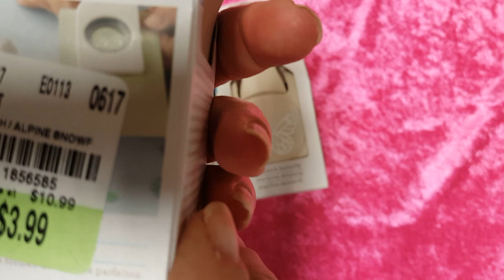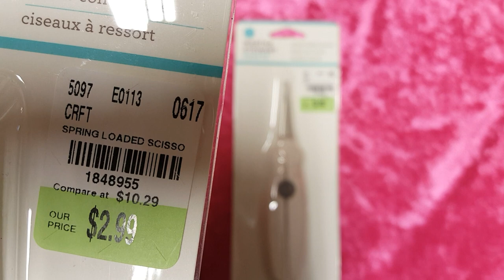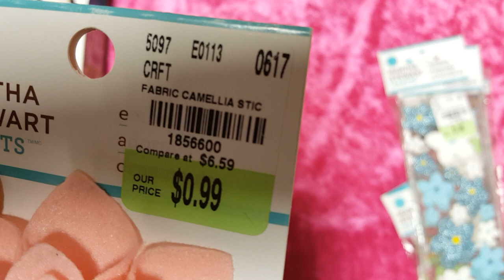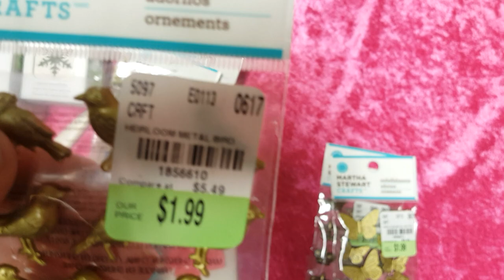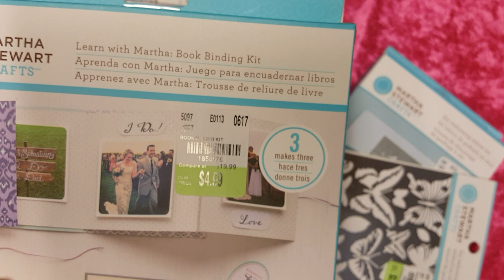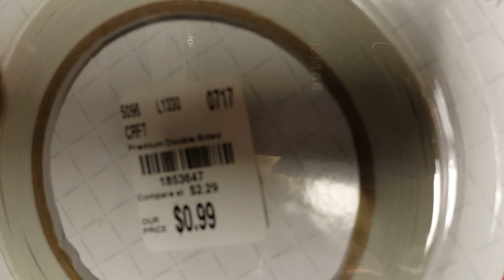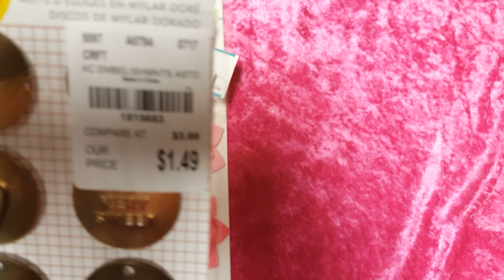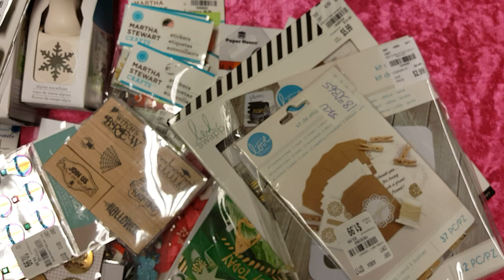Tuesday Morning Haul! Marthas back!☺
Hi everyone! Here's some of the things I found at Tuesday Morning.